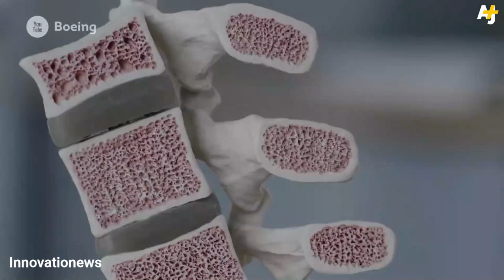The world´s lightest METAL 🦾✈️ A Boeing criou o METAL mais leve do mundo. Seu nome é Microlattice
The world´s lightest METAL 🦾✈️ A Boeing criou um material chamado Microlattice, o METAL mais leve do mundo, composto de 99,99% por AR. E ele também é super forte 🦾🚀 A treliça cai como uma pena e pode ficar em cima de um dente-de-leão. A Boing diz que sua estrutura inspirada nos ossos humanos, sendo sólido no exterior e oco no seu interior.

E onde ele será usado?? Os engenheiros esperam usá-lo em aviões e veículos espaciais, deixando-os mais leves e econômicos, em termos de consumo de combustível 🛢✔️🌎

Clique em seguir e fique por dentro das mais incríveis novidades, curiosidades, tecnologias e tendências.

Perdeu as últimas novidades?